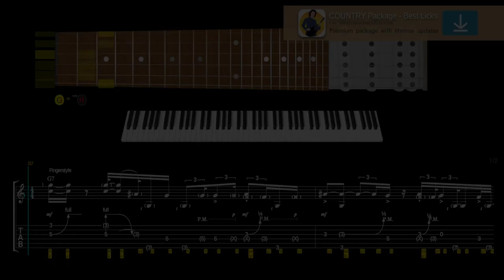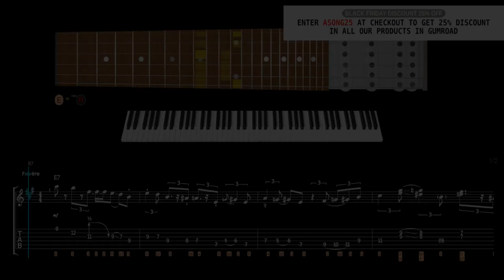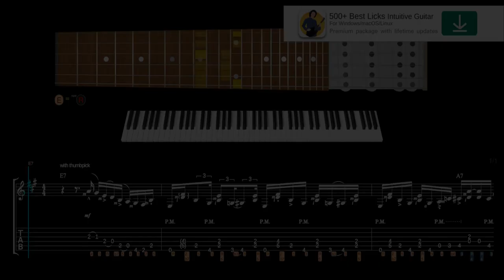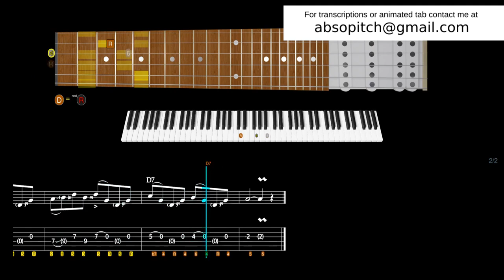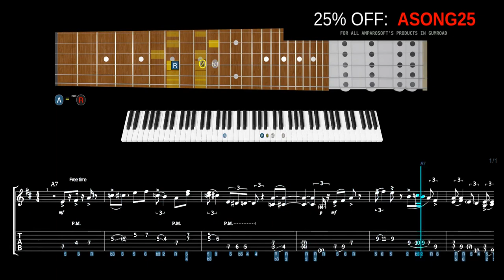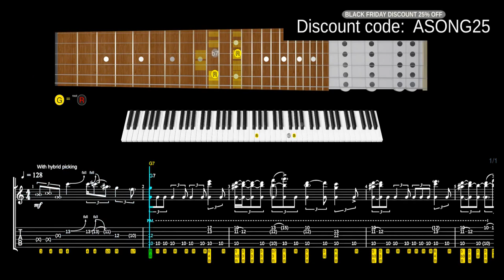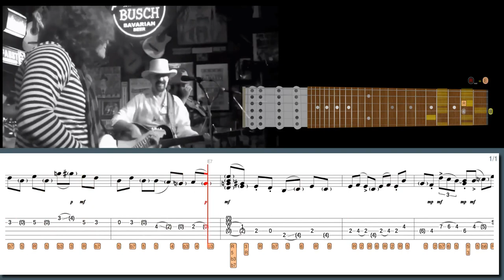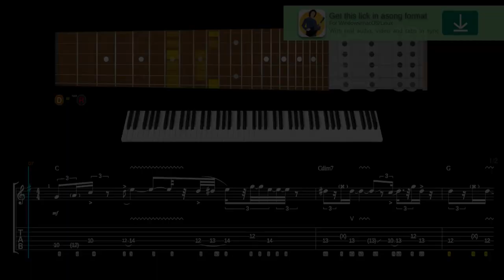STEVE MORSE - More Guitar SECRETS In THIS Video Than Anywhere Else! Jam-packed!!!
600+ "Best Licks - Intuitive Guitar" Full Series for Windows, macOS and Linux (hundreds of asong files, free new updates):

Learn this lick in style with our high-tech software:
All-fingerstyle chicken-picking in the style of Steve Morse:

Suggested licks:
Lick No. 166 - Dropped D Telecaster country in the style of Johnny Hiland
Lick No. 249 - Shredneck bebop country lick in the style of Brent Mason
Lick No. 189 - Jamming w/ Tommy Emmanuel in the style of Brad Paisley
Lick No. 74 - Telecaster Funk rhythm in the style of Greg Koch
Lick No. 221 - II7-V7 tritone (3-b7) country lick in the style of Danny Gatton
Lick No. 177 - Unhybrid Chicken picking in the style of JD Simo
Lick No. 125 - Pull-offs to open-strings Country swing in the style of Albert Lee
Lick No. 151 - Lick from 'Sultans of swing' in the style of Tommy Emmanuel

00:00 Intro
00:02 Steve Morse lick #10
01:02 Johnny Hiland lick #9
02:23 Brent Mason lick #8
03:20 Brad Paisley lick #7
04:15 Joscho Stephan lick #6
05:15 Greg Koch lick #5
06:16 Danny Gatton lick #4
07:21 JD Simo lick #3
08:17 John 5 lick #2
09:05 Joscho Stephan lick #1
10:00 600+ Best Licks Package